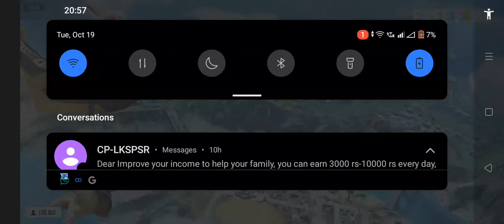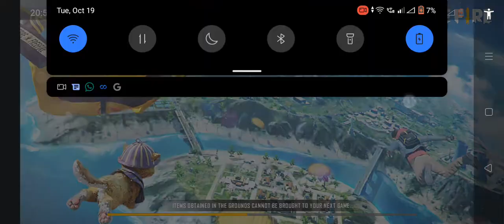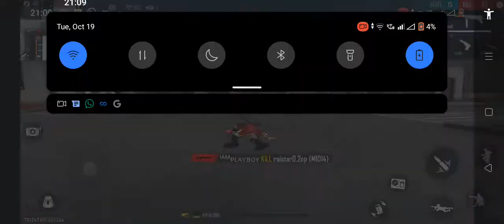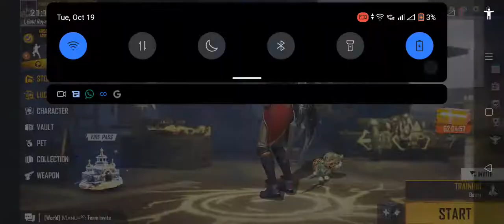20 kills in nuytrecacker bundle with dj Alok in training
FF op 💝💝💝💝